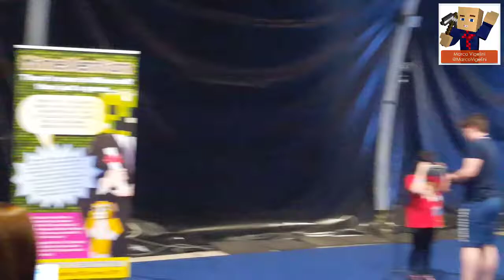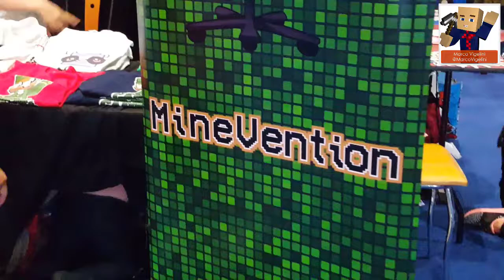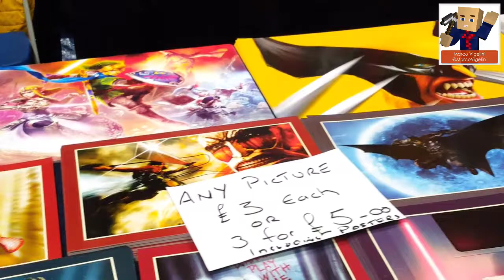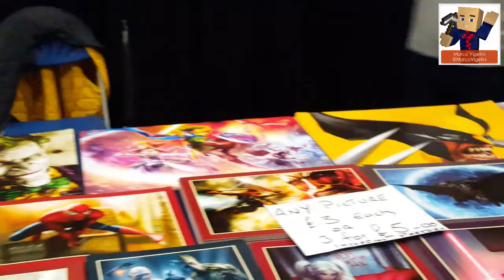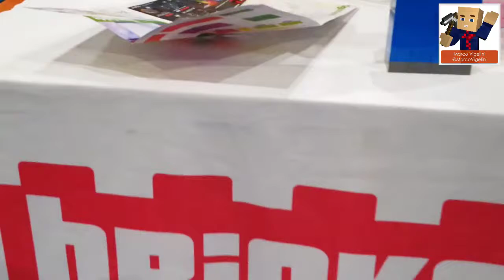Minevention Belfast 2017: Day TWO ore 13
Siamo ospiti della MineVention presso il Titanic Exhibition Center di Belfast (Irlanda del Nord) e questo e' il nostro secondo giorno in un momento di riposo.
Brevissima carrellata di riprese video che cercano di documentare le attivita' ed i momenti di interazione presenti all'interno della fiera stessa.